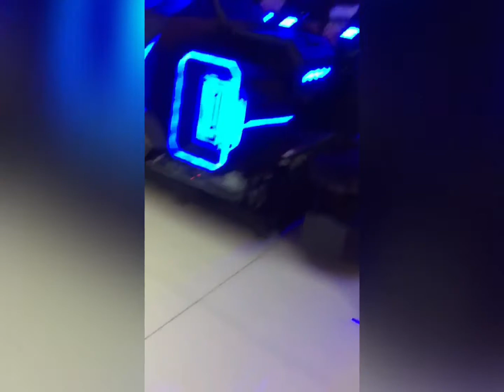INDIA TOUR 2021 😍 | Kids Play 😍 | PLAY TIME 2021😍 | Yuvaraj Multiplex 😎 | Kovvur 😍 😎